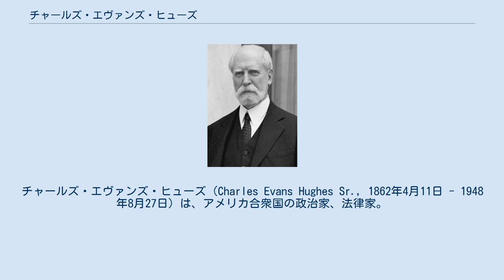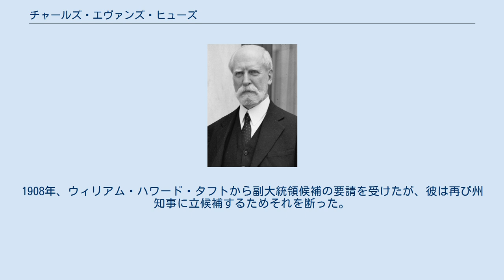チャールズ・エヴァンズ・ヒューズ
ウォレン・ハーディング
カルビン・クーリッジ
チャールズ・エヴァンズ・ヒューズ（Charles Evans Hughes Sr., 1862年4月11日 - 1948年8月27日）は、アメリカ合衆国の政治家、法律家。
 ニューヨーク州知事（1907年 - 1910年）、ハーディング、クーリッジ政権の国務長官（1921年 - 1925年）、連邦最高裁判所長官（1930年 - 1941年）。
1916年の共和党大統領候補。
1881年ブラウン大学を同期最年少（19歳）かつ2番で卒業、1884年コロンビア大学法科大学院をトップクラスの成績で修了。
コーネル大学ロースクール教授を務めた（1891年 - 1893年）。
 チャールズ・エヴァンズ・ヒューズは1862年4月11日にニューヨーク州グレンズフォールズで生まれる。
一家は1859年にニューヨークに移り住んだ。
母親はヒューズを私立学校に入学させる。
彼は北部バプテスト教会、メインライン・プロテスタントで活発に活動した。
 ヒューズはマディソン大学（現在のコルゲート大学）に入学し、デルタ・ウプシロンのメンバーとなる。
その後ブラウン大学に転籍し、デルタ・ウプシロンの活動を続け、1881年に19歳というクラス最年少で卒業した。
1882年にコロンビア大学法科大学院に入学、1884年に首席で修了する。
 1885年に彼はアントワネット・カーターに出会う。
カーターは彼が勤務した法律事務所の所長の娘であり、2人は1888年に結婚した。
夫妻は1人の息子、チャールズ・エヴァンズ・ヒューズ・ジュニアと3人の娘をもうけた。
娘の1人、エリザベス・ヒューズ・ゴセットは世界で初めてインスリンの注射を接種された人物であり、後には最高裁歴史協会の代表を務めた。
 1891年、ヒューズはコーネル大学ロースクールの教授に就任し弁護士の業務から離れたが、1893年には元いたニューヨークの法律事務所に復帰した。
彼は弁護士業を行うと同時に、ニューヨーク・ロースクールで教鞭を執った。
当時同校ではウッドロウ・ウィルソンも教鞭を執っていた。
1905年、ヒューズはニューヨーク州立法府公益企業評価委員会の委員に指名された。
彼は汚職を発見し、それによってニューヨークのガス料金は値下げされることとなった。
その結果、彼はニューヨークで保険業界の調査を任命された。
 1922年にはワシントン海軍軍縮条約に国務長官として締結した。
 昭和天皇は戦後この軍縮条約が日本を追い込んだと否定的に捉え、条約締結時の国務長官のヒューズの名前を挙げ、「春秋の筆法なればHuphes（ヒューズ）国務長官がパールハーバーの奇襲をしたともいへる」と宮内庁長官に述べた。
 ヒューズは1907年から1910年までニューヨーク州知事を務める。
彼は1906年の選挙でウィリアム・ランドルフ・ハーストを破り、州全体における唯一の共和党候補の当選者であった。
1908年、ウィリアム・ハワード・タフトから副大統領候補の要請を受けたが、彼は再び州知事に立候補するためそれを断った。